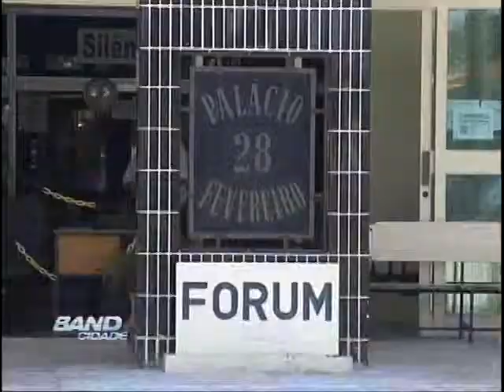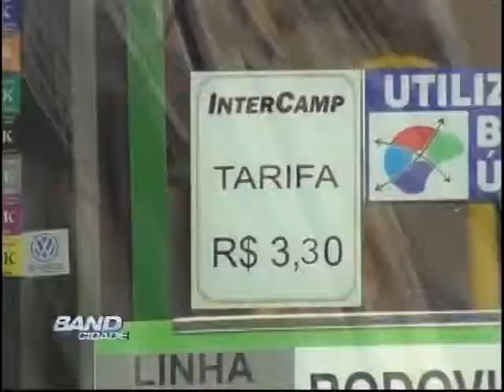Band Cidade Campinas 12 06 2013 bloco 01